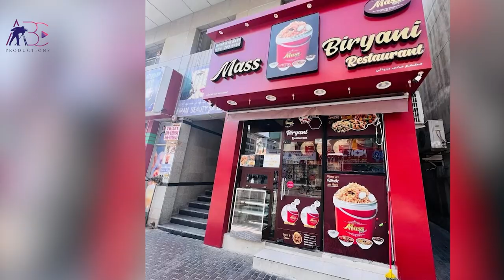Mass Biryani Restaurant